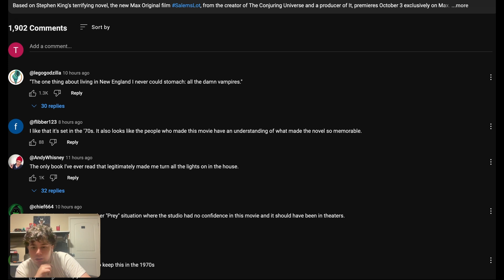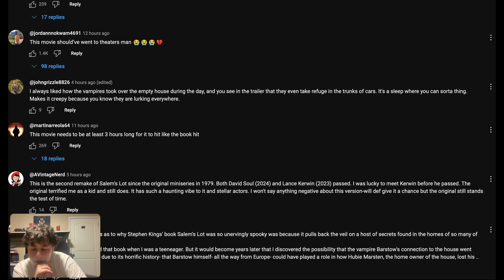(looks pretty scary) reacting to max salem's lot